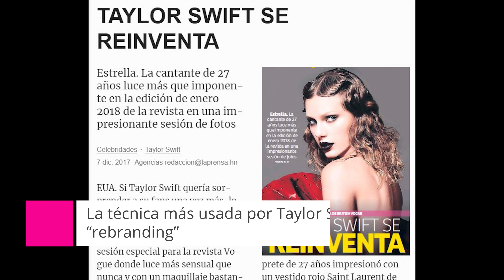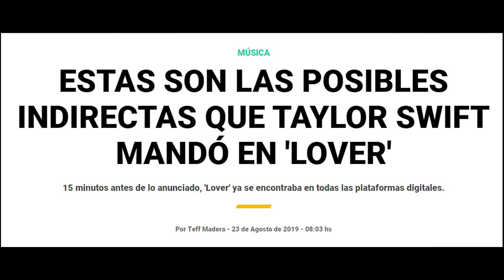Taylor Swift: Ganadora al mejor marketing del sector musical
Resumen del reportaje sobre Taylor Swift sobre las estrategias de marketing en el ámbito musical con la ayuda de la cuenta fan "Taylor Swift España".

Redactado por: María Cortezo, Alejandra Yedra, Guillermo Lorenzo y Mateo Jiménez.